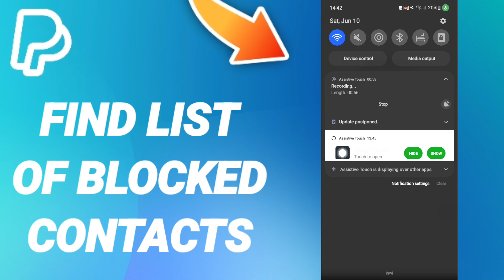How To Find List Of Blocked Contacts On PayPal App